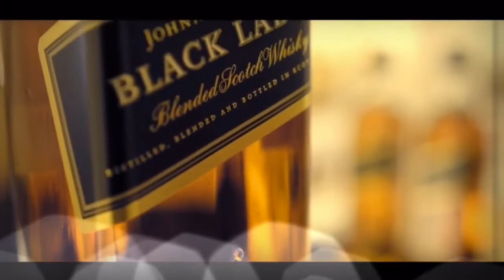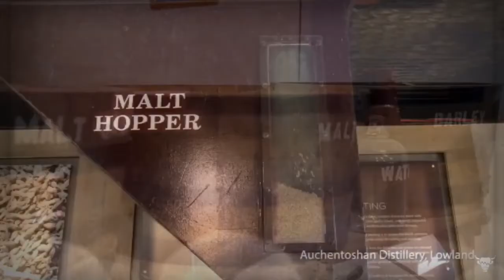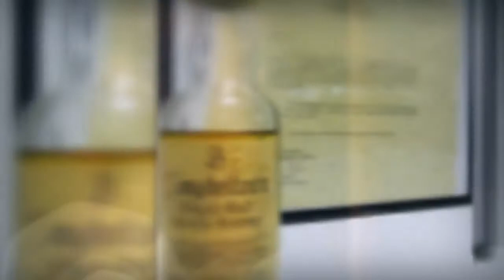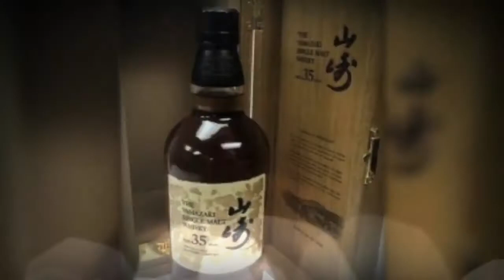Most Expensive Whiskies in the World